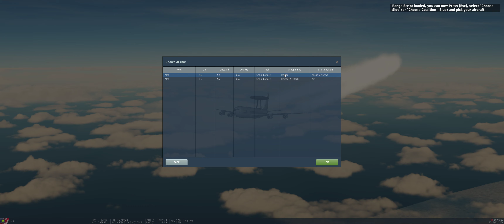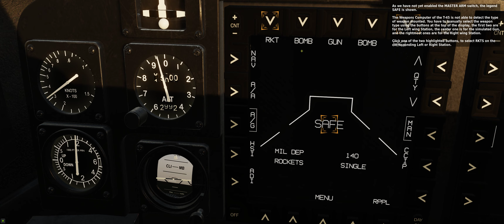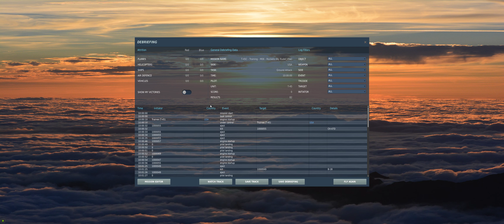T-45C - Training - M06 Rockets (Long)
Final version of my last Training mission for the T-45C. I intended to edit also an INS/GPS Navigation mission, but the Mod has this system not completely finished yet, so I have postponed it.